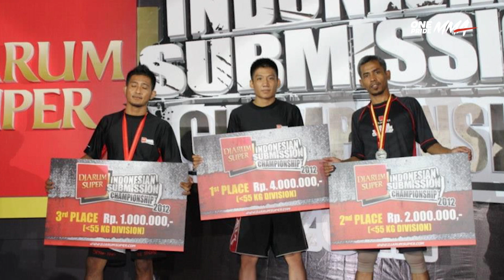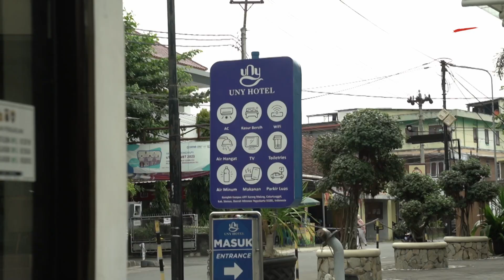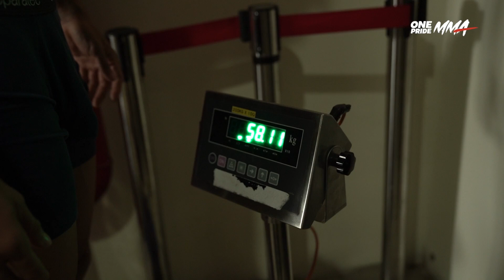SAMPAI TITIK DARAH PENGHABISAN!! || BERKORBAN BADAN UNTUK BANGSA! | EMBEDDED ONE PRIDE MMA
Jakarta, onepride.net - Halo Sobat One Pride! Rama Supandhi kembali ke atas octaon One Pride. Kali ini ia mewakili Indonesia untuk berlaga di Internasional Fight One Pride 69. Perjalanan Rama Supandhi untuk mencapai laga tersebut telah Tim One Pride rangkum dalam konten Embedded berikut ini. Enjoy this content!